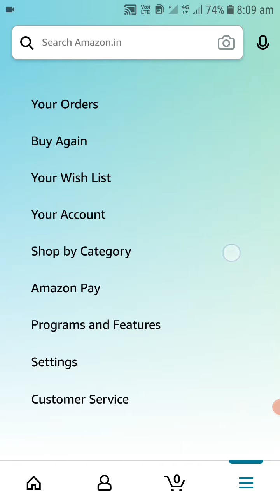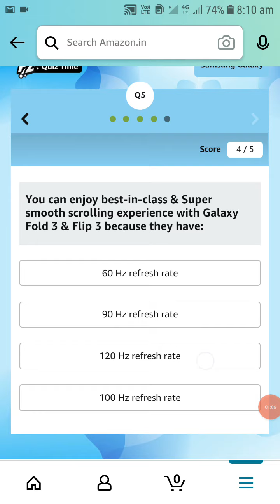Samsung z fold 3/flip3 quiz/Amazon quiz today Samsung a fold quiz today